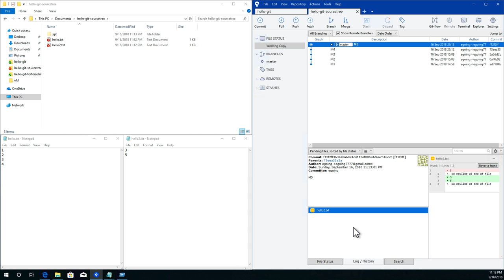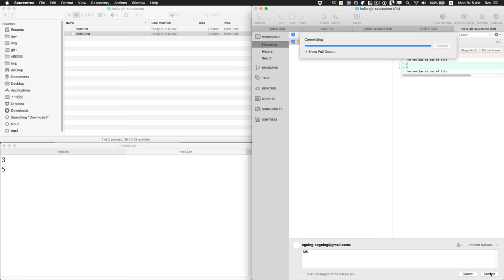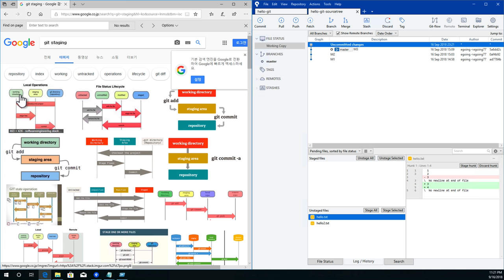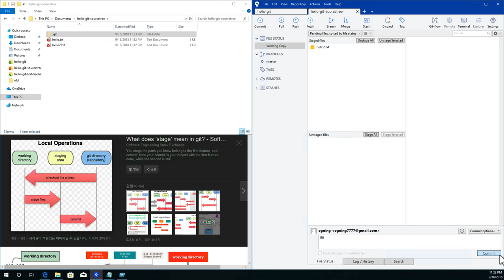GIT2 - SourceTree 버전관리 - 6. 버전 쪼개기